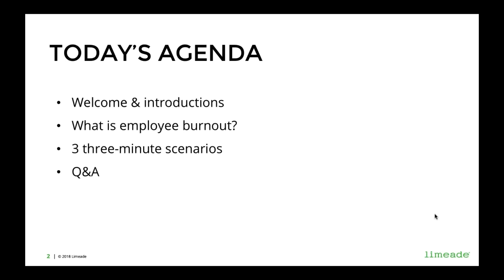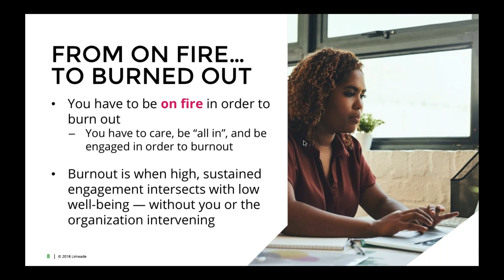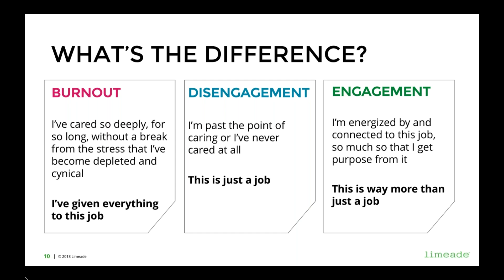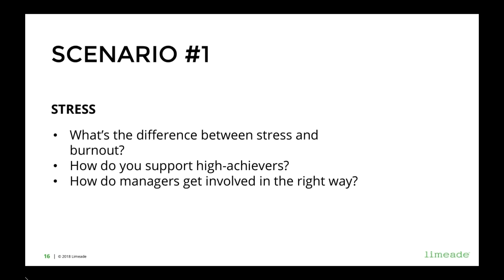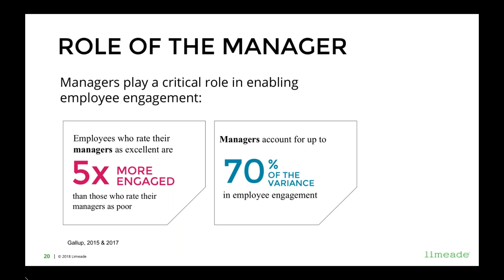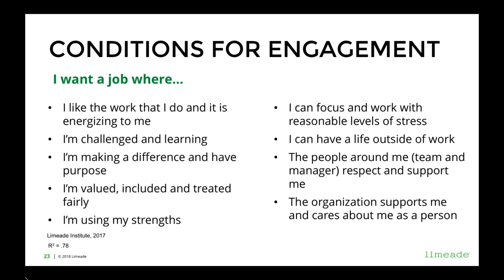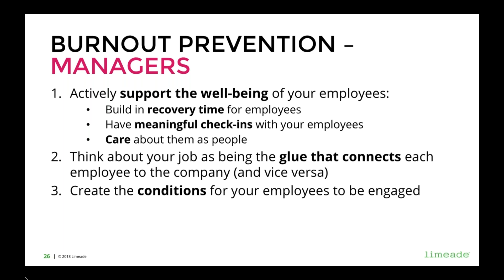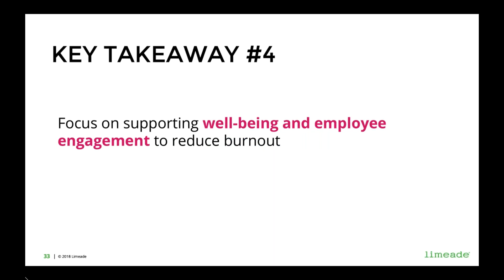Webinar: Understanding the Employee Burnout Complex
We're all at risk to lose our best talent and most engaged employees. Employees who are deeply invested in their work over long periods of time without intentional recovery have a higher risk of burnout and exhaustion.

In this 30-minute webinar, you’ll hear from Dr. Laura Hamill, Chief People Officer and Chief Science Offer of the Limeade Institute, who has spent 25 years working with some of the world’s biggest companies to successfully implement employee engagement measurement and research strategies. She'll spend 15 minutes sharing the latest research on burnout and discuss three scenarios with burnout challenges.